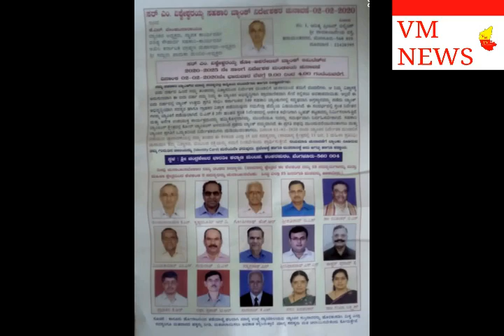DIRECTORS (ELECATIONS PURPOSE MEETING)SIR.M.VISHVESHWARAYA CO-OPERATIVE BANK.ON.02:02:2020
Meeting held.at brahamana saba (k.s.town.upanagar )